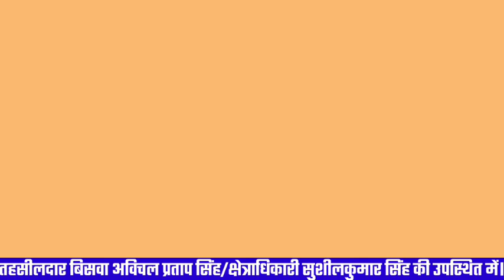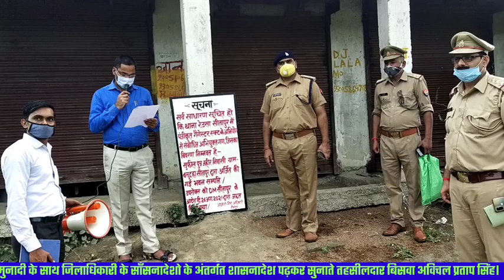सीतापुर9सितंबर2021को अबैध शराब तश्करी से अर्जित गैंगस्टरों की5लाख की संपत्ति मुनादी कर की गई जप्त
रेउसा(सीतापुर)सरकार के निर्देशन में जिलाधिकारी/भारत द्वाज,पुलिस अधीक्षक आर पी सिंह सीतापुर मजिस्ट्रेट के आदेसानुसार अपराधियो द्वारा अपराधिक कृत्य कर अबैध संपति अर्जित करने के विरुद्ध चलाये जा रहे अभियान के अंतर्गत गुरुवार को तहसीलदार अविचल प्रताप सिंह/सीओ बिसवा सुशील कुमार सिंह,थाना प्रभारी बाल कृष्ण मिश्र द्वरा थाना सदरपुर के निवासी गण ग्राम नरेन्द्रपुर के नरेंद्र वर्मा पुत्र रामइकबाल वर्मा,बसूदहा के सूफ़ील पुत्र जहीर,कोतवाली बिसवा के ग्राम कोटरा लालू उर्फ शिवम पुत्र नरेश चंद,आदि अभियुक्त गण द्वारा आपराधिक कृत्य अबैध शराब तस्करी करके  दो अदद यूपी53बी एक्स0063 वाहन इको,फोरवेलर,यूपी34एएक्स 7640एक अपाचे,बिसवा रेउसा हाइवे मार्ग मंगू चौराहा निकट गोधनी सरैया मोड़ पर एक मकान आदि के गैंगस्टर जप्ती हेतु 26अगस्त2021 के न्यालय आदेशानुसार मुनादी लगाकर कुर्की कर चलअचल संपति को सील किया गया

कबरेज9सितंबर2021गुरुवार की।